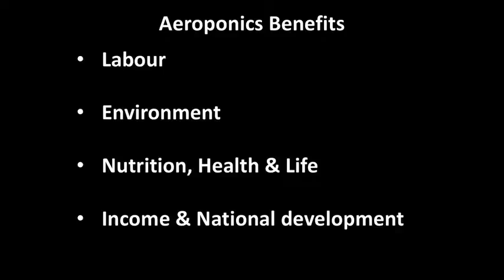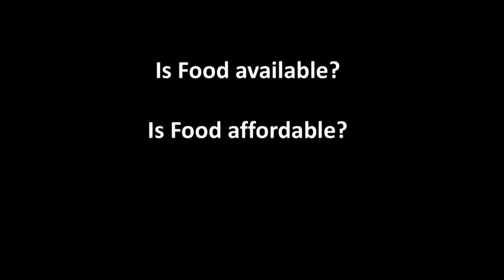Grow your food in the air | Samson Ogbole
Aeroponics allows people to grow food right in the air, anywhere, any time of the year, without soil. Samson Ogbole discusses this sustainable, pesticide-free method that actually grows food faster.
Enjoy this unedited talk by Samson Ogbole.
Filmed at TED Talent Search Lagos 2017.
NOTE: Comments are disabled on this video. We made this difficult decision for the TED Archive because we believe that a well-moderated conversation allows for better commentary from more people and more viewpoints. Studies show that aggressive and hateful comments silence other commenters and drive them away; unfortunately, YouTube's comment moderation tools are simply not up to the task of allowing us to monitor comments on so many videos at once. (We'd love to see this change, YouTube.) So for now, if you'd like to comment on this talk, please use Facebook, Twitter or G+  to discuss with your networks.A short to show yam growing in the aeroponics system. I will be adding more videos for different plants in the coming weeks.

It can be indoors or outdoors, It is fully automated. Take advantage of technology for easier efficient and effective gardening.

We've got to embrace Aeroponics as a better way of growing and not GMO.

On this episode, Samson Ogbole, a research scientist and aeroponics expert explain to us how to grow plants in air without soil using simple tools and materials ...

Aeroponics allows people to grow food right in the air, anywhere, any time of the year, without soil. Samson Ogbole discusses this sustainable, pesticide-free ...